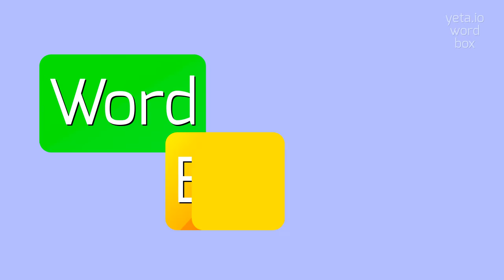How to say "inexpediency"! (High Quality Voices)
Watch in this video how to say and pronounce "inexpediency"!